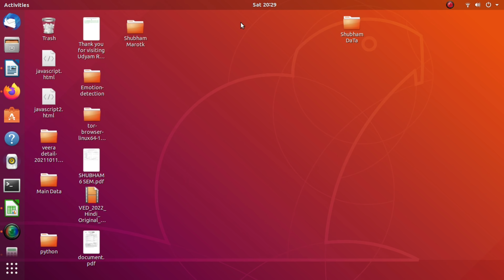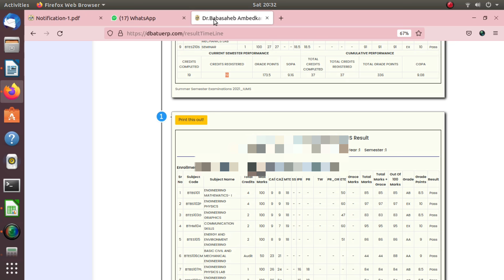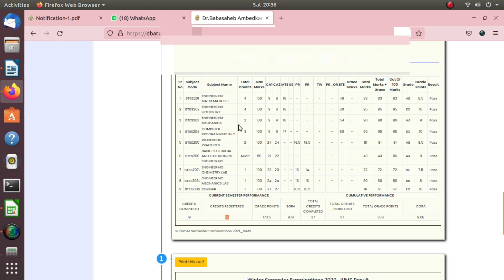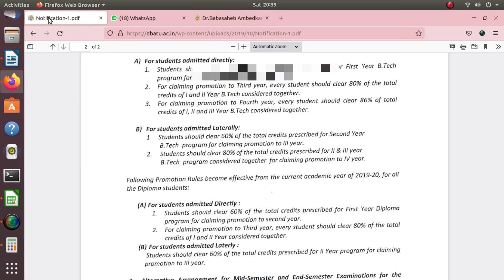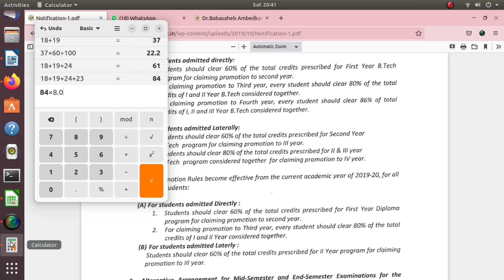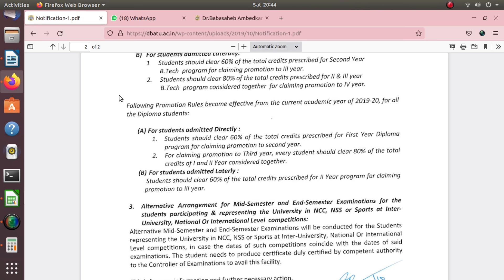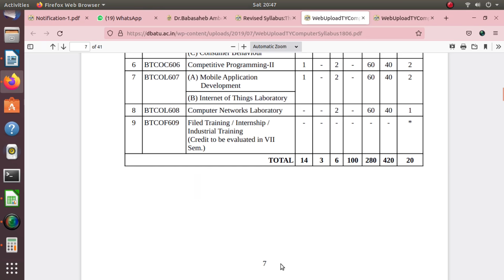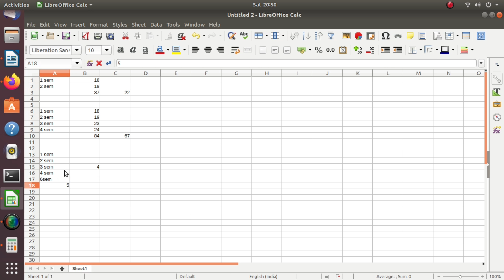Promotion Cretria For DBATU | Credit | Passing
In this Video we will Discuss About DBATU University Promotion Cretria
What is Credit?
Where You find Credit?

1 Year to 2 year

2 year to 3 Year

3 year to 4 year

1) Telegram
⭐ DBATU BTech, Maharashtra

2) Instagram
⭐ dbatu_btech_maharashtra